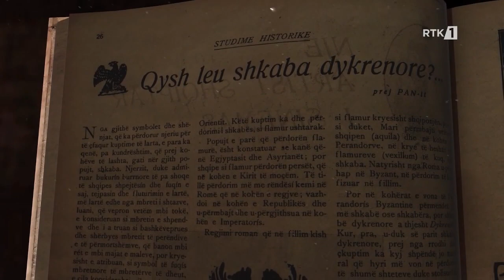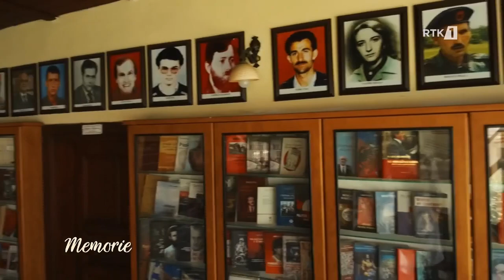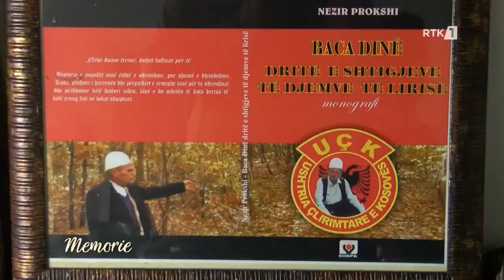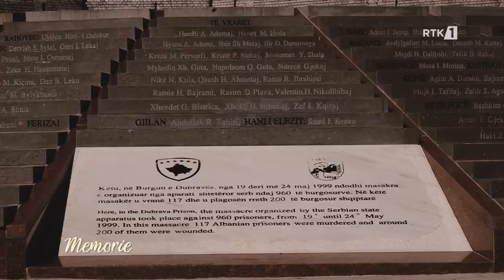Memorie - Çmimi i lirisë 15.06.2023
𝐅𝐨𝐥𝐥𝐨𝐰 𝐑𝐓𝐊: Memorie  - Çmimi i lirisë

𝐖𝐄𝐁: 𝐫𝐭𝐤𝐥𝐢𝐯𝐞.𝐜𝐨𝐦